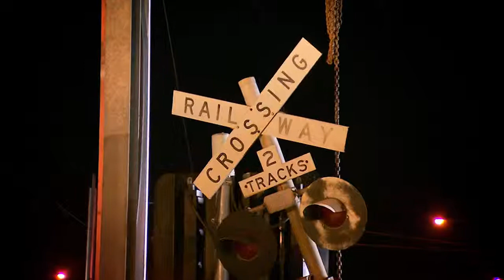Burke Rd Boom Gate Removal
A snapshot of the boom gate removal at Burke Road for the social media pages of the Level Crossing Removal Authority.